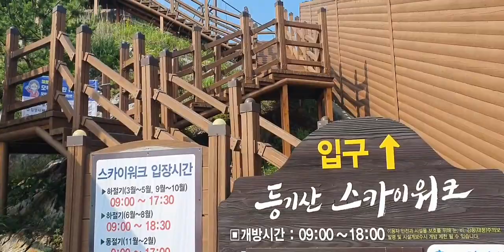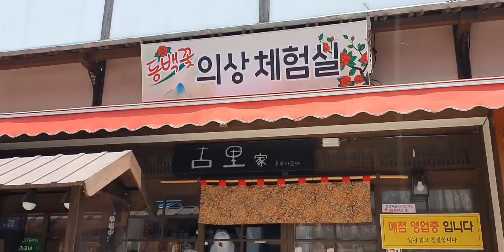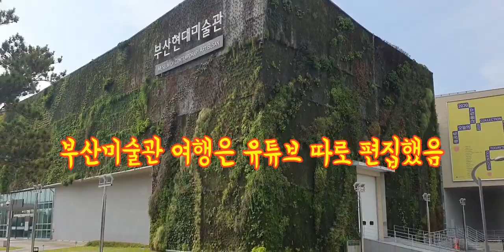전국해안 일주여행, 2일차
호미곶 동영상이 편집에서 빠졌다, 이런 제길슨 ㅠㅜ